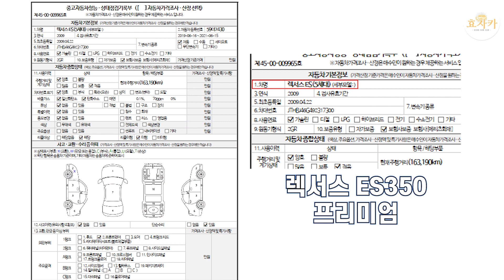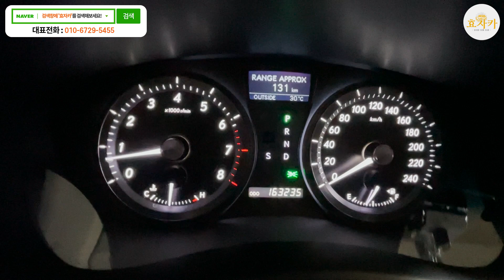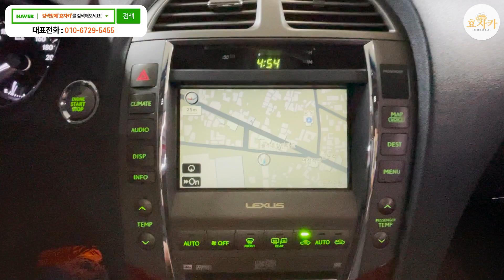[렉서스 ES350 프리미엄 720만원] 100%실매물! 전액할부 구매가능! 허위매물 없는 중고차 효자카!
안녕하세요
좋은 중고차로 효도하는 효자카입니다

1. 차량풀네임 : 렉서스 ES350 프리미엄
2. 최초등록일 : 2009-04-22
3. 주행거리 : 163,190km
4. 차량금액 : 720만원
5. 출고가 : 5,700만원

영상보시고 궁금하신점 언제든지 문의주세요!

100%실매물! 전액할부 구매가능!